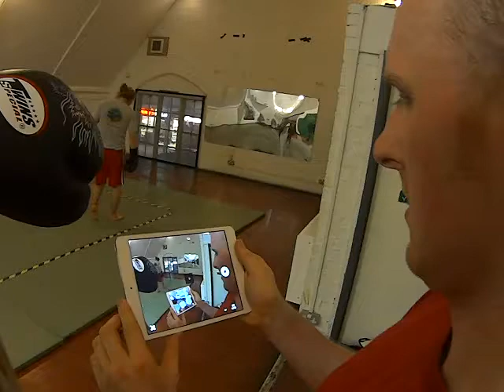Sparring (Chris & Charlie)